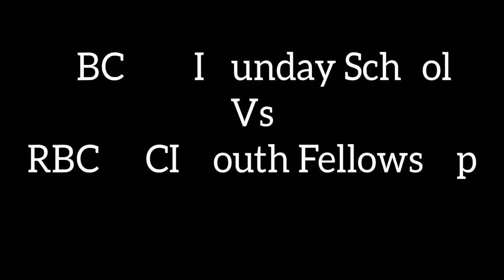RBCC Centre Church Imphal ||Youth Sports.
RBCCCCI SUBDAY SCHOOL. (BLUE)
                   VS
RBCCCCI YOUTH FELLOWSHIP. (WHITE)